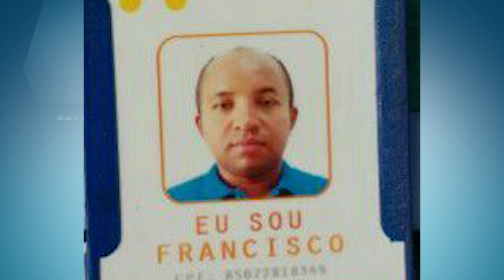VT ACIDENTES PARNAIBA